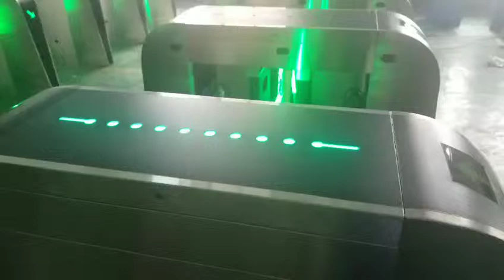flap barriers, drop arm turnstile, glass turnstiles,turnstile sdk RS Security Co.,Ltd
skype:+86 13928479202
flap barriers, swing barrier, tripod turnstile3 arm turnstiles barrier，speed turnstyle door，шлагбаум,,barrier traffic door barrier,hydraulic rising blocker,tripod turnstile,access control